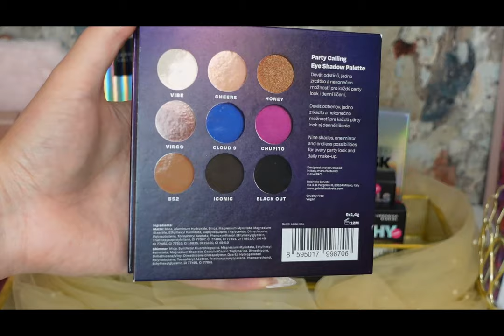✨PARTY CALLING By Veronica Biasiol✨ |Gabriella Salvete| RECENZE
Ahojky vítám vás u nového videa, vím že jsme se dlouho neviděli ale jsem zpátky a to hned s recenzí na novou kolekci od Gabrielly Salvete ve spolupráci s Verčou Biasiol.

Veškeré produkty jsem zakoupila v dm drogerii.
Kolekci můžete sehnat taky v ROSSMANU, Tetě nebo on-line třeba na notinu.